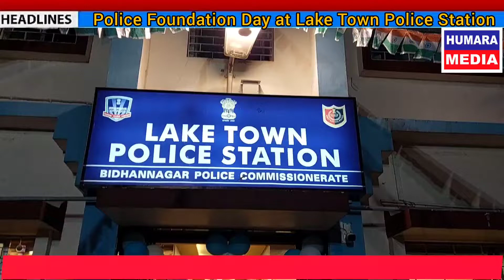police foundation day at lake town Police station || Felicitation By East Kolkata Nagrik foundation